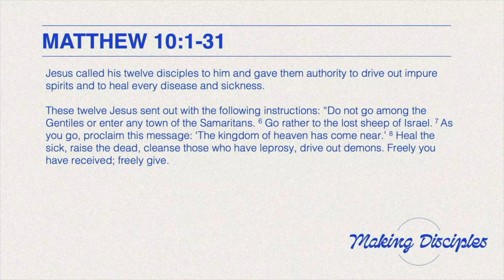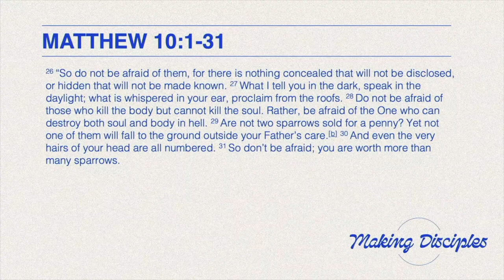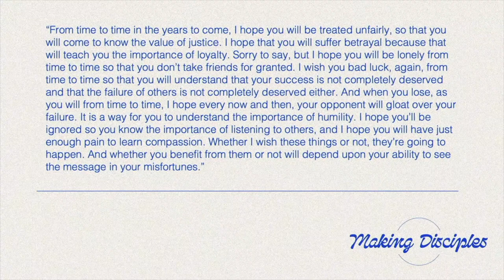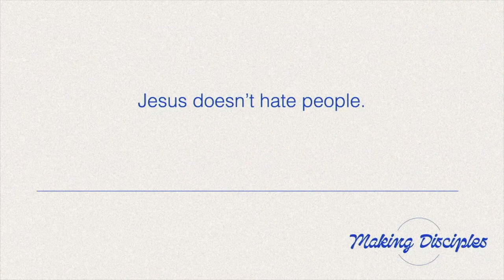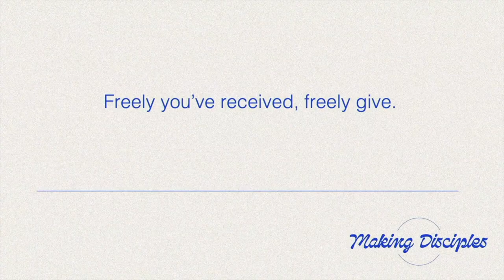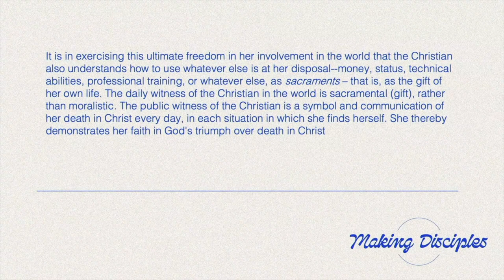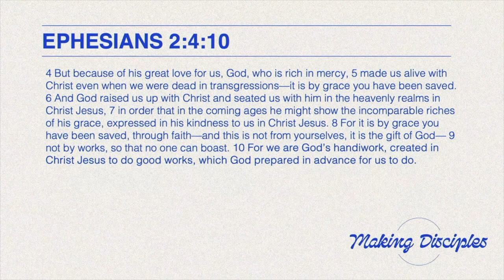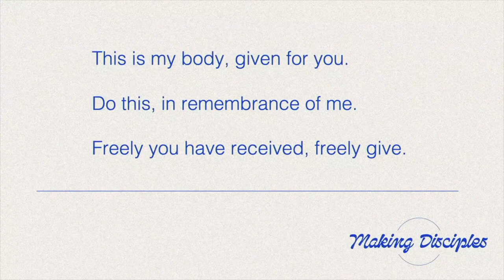Making Disciples - Week 2 - Tim Horman